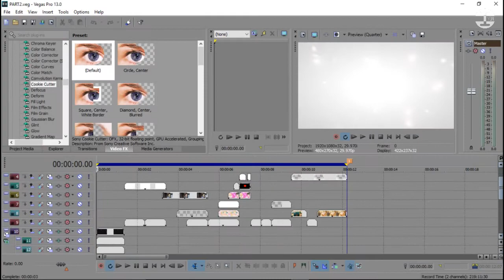IYON MEP COLLECTION 10#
Another Part MEP :3

MEP Collection 10#

=== LIST ===

Thanks 4 Watching (y)